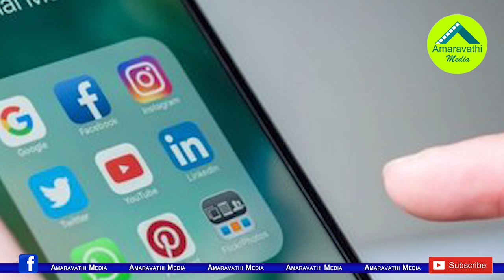రాత్రికి రాత్రి మహిళ తొమ్మిదో నెల గర్భం మాయం..!| Gadwal District Pregnant Women Mystery